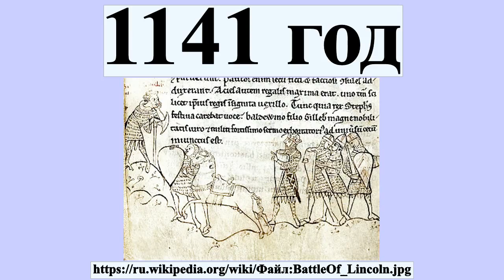1141 год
1141 год

Профиль автора: Henry of Huntingdon (Historia Anglorum)